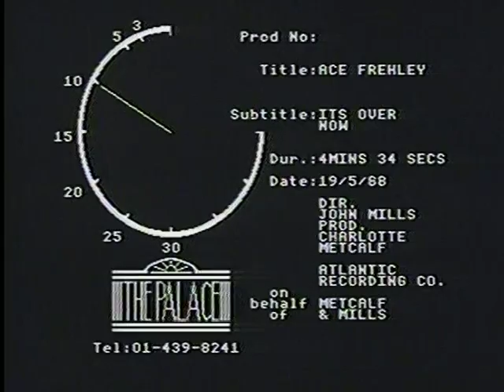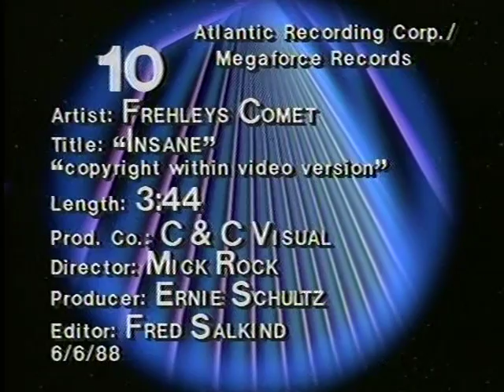Ace Frehley ITS OVER NOW and INSANE Frehley's Comet original video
Bill Baker presents these rare videos uncut from U-matic broadcast tapes, enjoy these classic videos from the former collection of Bill Baker. "It's Over Now" and "INSANE". I still have Ace's pants, boots, and the Jimi Hendrix shirt he gave me seen in "Insane"..Bill B